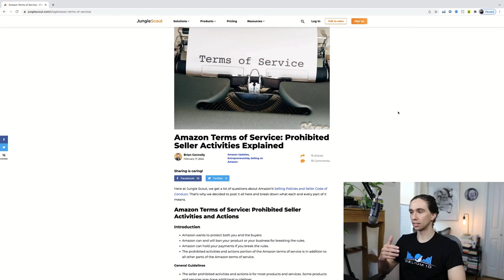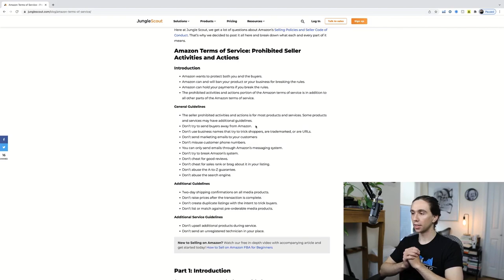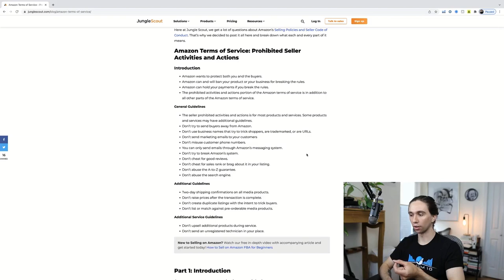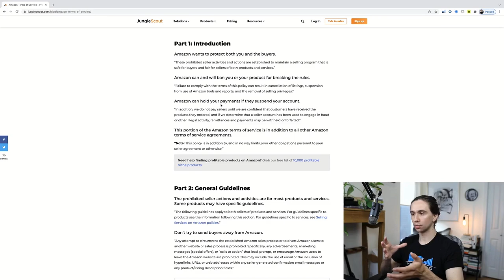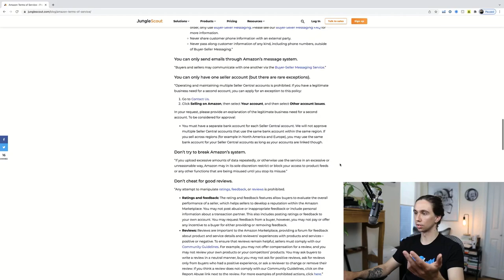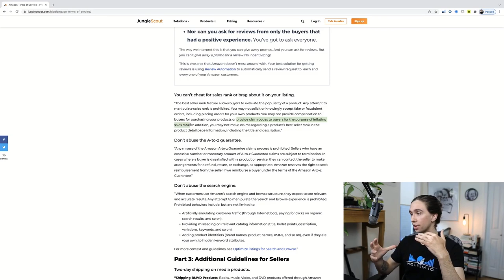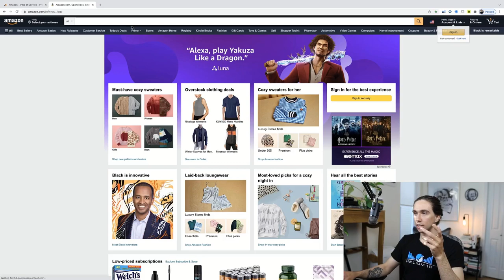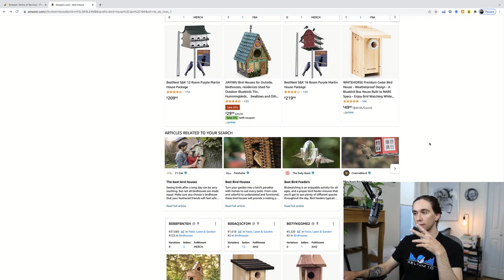ALERT! Why I Will NEVER Do Amazon FBA Giveaways Again...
👉🏼  Free Brand Building Framework

With giveaways growing as a popular way to rank your amazon fba account I wanted to share the downsides of this method and go over amazon fba TOS for 2022.

*I am not a financial advisor, enter any business at your own risk. I am simply sharing experiences i've had and what i've learned. I am an entrepreneur, my results and the results of my students are not guaranteed. You could make more, less, or the same. This also applies to any link you click on that I have provided, my monthly product picks are ideas that I have found that I find appealing as a product to sell, there is in no way a guarantee they will sell, I am not a "get rich quick" kind of guy. My calls and messaging services are simply for access to my opinions, they should not be taken as financial advice. Please note that what I do is hard work and i love sharing what i've learned. Im happy to help anyone who knows the risk and is willing to put in the work! :)

Paul J. Savage is a business owner who is documenting the process of scaling businesses online. I take so much joy in transparently sharing my opinions with like minded people who wish to create passive income from online businesses and personal branding. Help me build the first Radically Transparent and Radically Open minded online Community of people who have each others back and constructively work towards what's true and what is not.